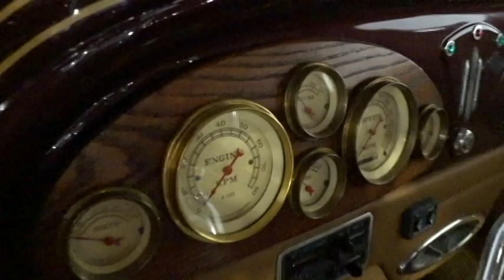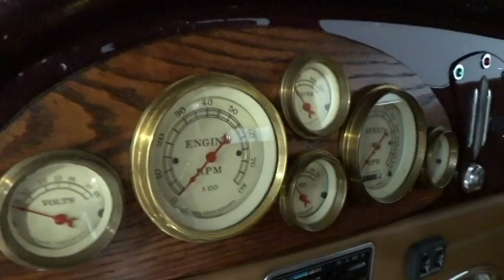1934 Chevrolet Master Deluxe #373 Gateway Classic Cars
Gateway Classic Cars of Scottsdale is excited to show this 1934 Chevrolet Master Deluxe for sale right now in our Arizona showroom, located in North Phoenix. With so many Fords on the market from this era, it is a welcome change to see a classic Chevy restored to this high standard. This hot-rod Chevy comes in a ‘Merlot’ (deep purple) paintjob that will compete with anything at your local car show on the head-turner scale and inside is finished in tan/gold leather buckskin that completes the stunning quality of materials used in this restoration. The 5.7l LT1 V8 under the hood is a tried and tested powertrain that gives modern performance and reliability without the seasonal tune-ups that carbureted motors need and the 700R4 4-speed automatic transmission that shifts this hot-rod through the gears is an equally renowned unit. The Corvette rear end on this ’34 makes sure that this Chevrolet keeps it in the family. As with any restoration, there are modernized upgrades on this car including but not exclusively: Air Conditioning, AM/FM Radio, Cruise Control, GPS Navigation, Lumbar Support, Keyless Entry, Aluminum/Alloy Wheels, Power Windows and Seat Belts. This Master Deluxe really lives up to its name now as there can’t be much from this era with the build quality and options that this restored Chevy provides. You won’t be overlooked at your local car show or even just driving around town in this beautiful build, which is eagerly awaiting its next loving owner. Feel free to give our helpful and knowledgeable Sales staff a call today about this 1934 Chevrolet Master Deluxe or any of our other inventory for sale at or send us a direct email inquiry at